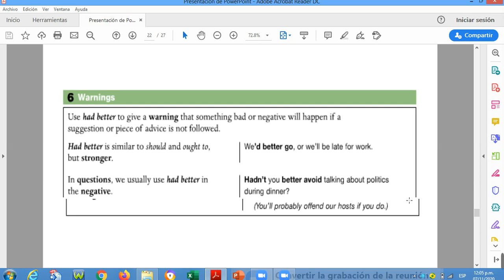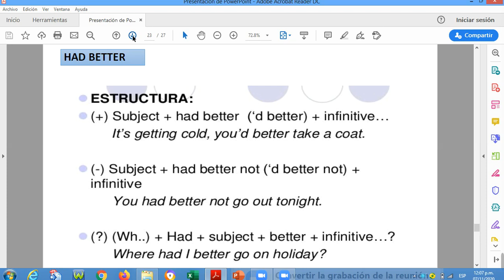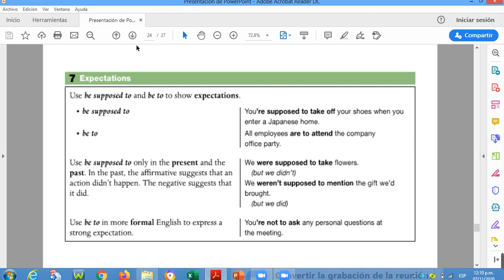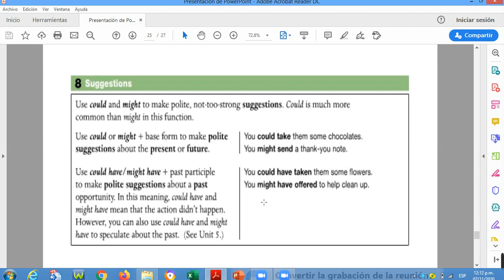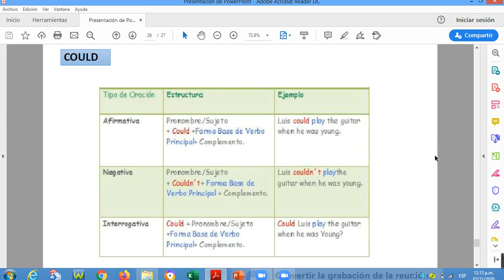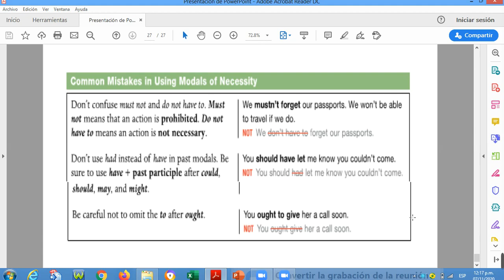MODALS TO EXPRESS DEGREES OF NECESSITY 2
MODALS TO EXPRESS DEGREES OF NECESSITY